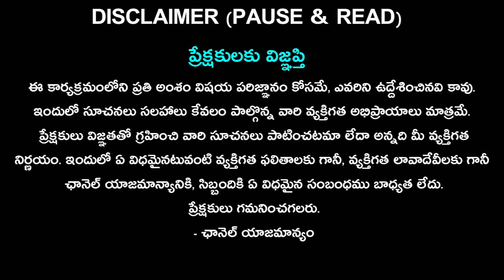Dhanussu Rashi Phalithalu December 2024 | Sagittarius Horosco | ధనస్సు రాశి డిసెంబర్ 2024 ఫలితాలు